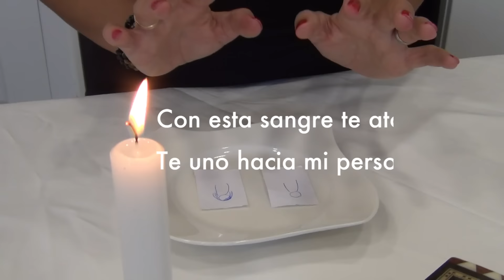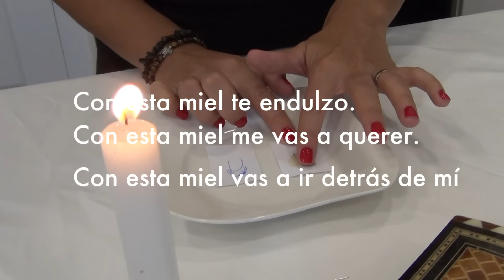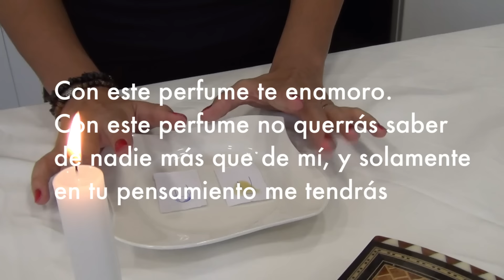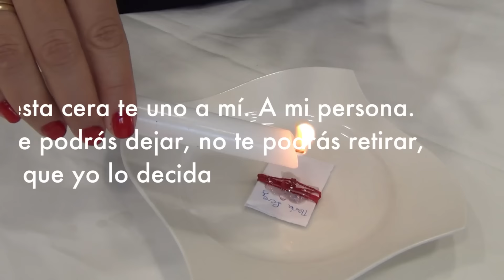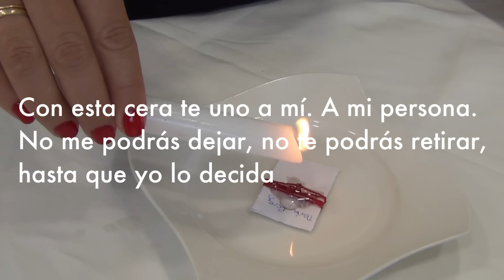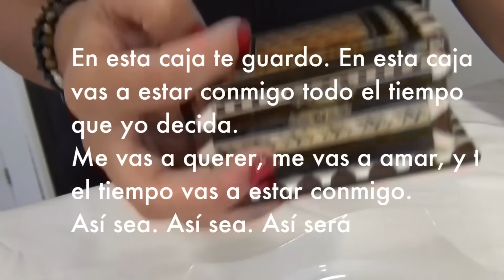AMARRE POTENTE DE VUDÚ. AMÁRRALO PARA SIEMPRE CON SÓLO SU FOTO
Consigue los materiales necesarios

Material:

- foto del ser amado
- tu foto
- alfiler
- miel
- perfume
- hilo rojo
- vela blanca
- caja de madera

*luna creciente
*oraciones en pantalla, durante el vídeo